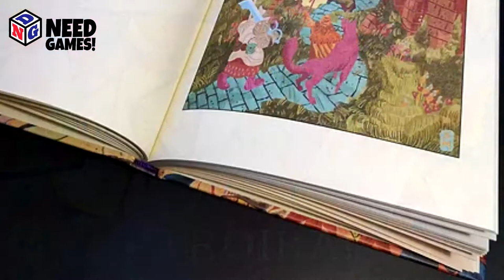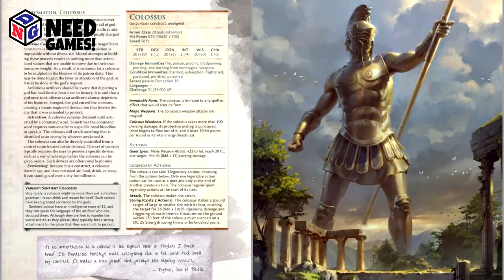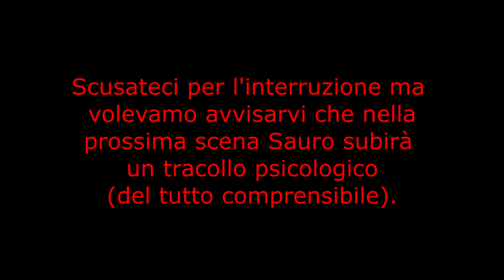I giochi di ruolo che verranno parte2[GDR]--[5.0][The Rolling Gamers]ded​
I giochi di ruolo che verrano tutte le uscite di fine anno qui presentate a voi!
Ecco i nostri canali DA NON PERDERSI